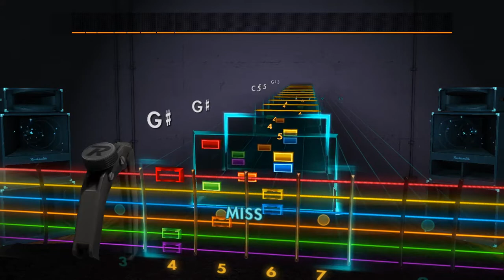MAKE-UP/IkuinenOnni - Pegasus Fantasy Rocksmith 2014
E Standar Capo 3